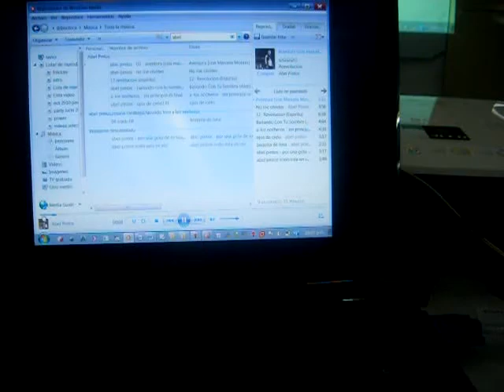curso perito granos. dañados trigo.AVI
En el curso de perito clasificadores de granos pergamino, los alumnos con la guia de capacitadores arman un muestreario de los daños comerciales de trigo pan.